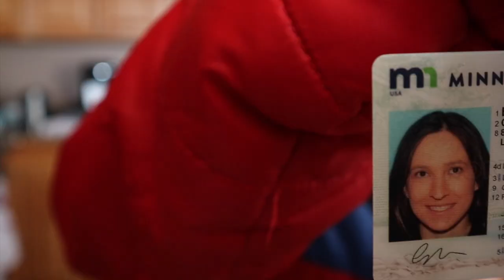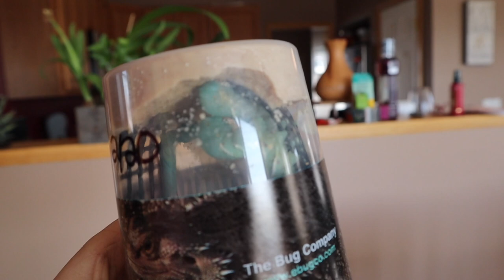Minha habilitação de Minnesota finalmente chegou! Levei a Kennedy para natação. Fomos no parque!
Gente Linda! Ficamos sumidos semana passada, mas foi a correria mesmo! Muitas coisas legais aconteceram essa semana…

Quer treinar em casa com a gente e ser membro fitness do nosso CLUBE GENTE LINDA? - Acesse

NOSSO ENDEREÇO POSTAL (EUA) ♥♥♥
Gleice Miranda
Elko New Market, Minnesota
55020 - EUA